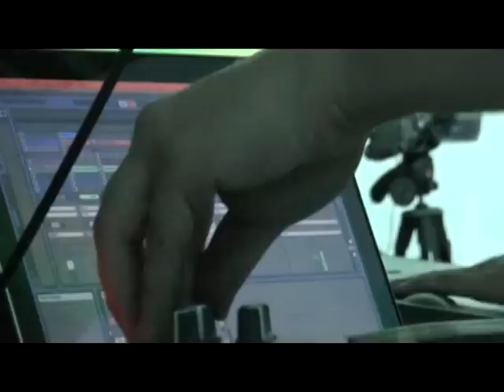Chico Ninguno - Fantasy - Festival Panorámica 2011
Chico en vivo Ninguno cerrando el JAM del Festival Panorámica

12 de marzo de 2011
en el Espacio Fundación Telefónica